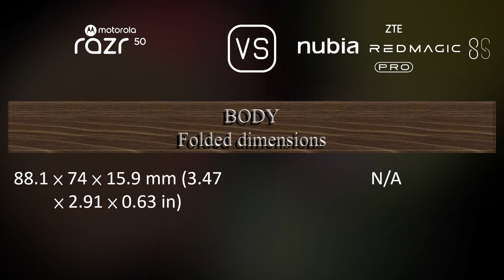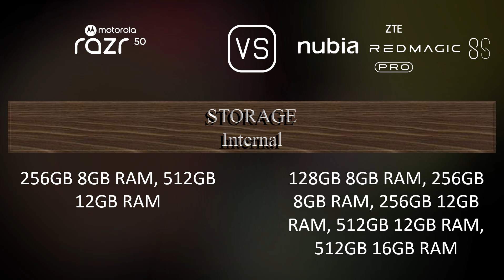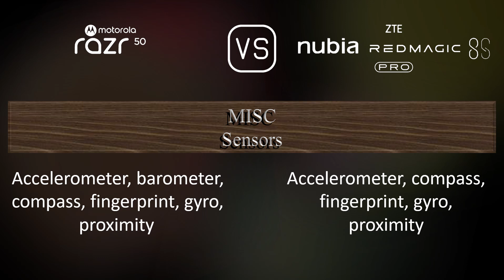Motorola Razr 50 vs. ZTE nubia Red Magic 8S Pro: A Comparison of Specifications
This video overviews the Motorola Razr 50 and the ZTE nubia Red Magic 8S Pro in a parallel comparison of specifications.

00:29 LAUNCH
00:37 NETWORK
00:40 BUILD MATERIALS
00:58 BODY
01:16 DISPLAY
01:30 COVER DISPLAY
01:44 PLATFORM
01:59 STORAGE
02:09 MAIN CAMERA
02:27 SELFIE CAMERA
02:38 SOUND
02:49 CONNECTIVITY
03:14 BATTERY
03:31 MISC